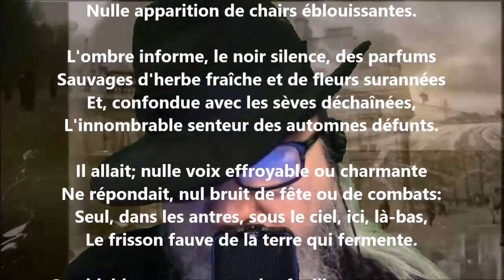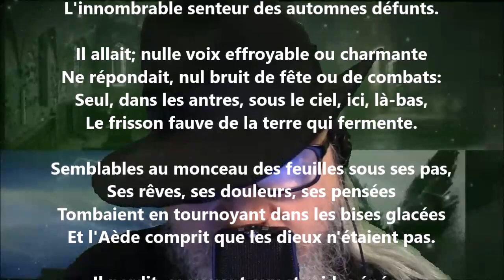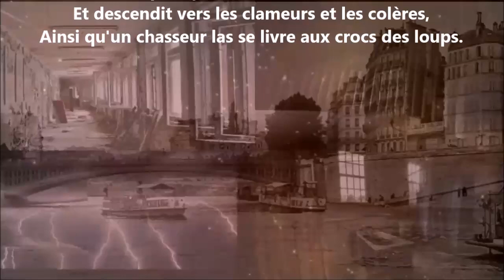Le bois sacré III - Pierre Quillard lu par Yvon Jean